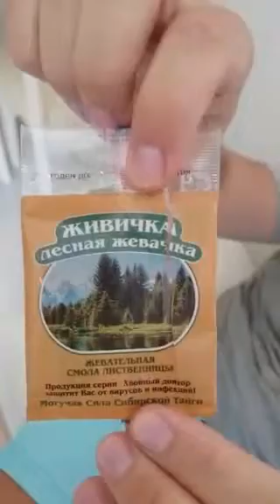AiratPattaya Квартиры в Паттайе проект Сити Гарден Пратамнак кв Продажа Аренда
Набираю группу из 5 человек, для создания сети?? видеодоров под YouTube.
Вход 5 тысяч. + 2 недели работы на меня.
Просто гарантирую, что через месяц - полтора вы утоните в трафике.
По всем вопросам пишите в viber what's app telegram - 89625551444

periscope трансляция, periscope давыдыч, перископ кибер кобра, periscope cybercobra,
перископ бузова, periscope бузова ольга, проводить и смотреть, использовать Перископ,
Для тех, кто ведет трансляции, Как зарегистрироваться в Periscope, periscope.tv,
periscope for pc, periscope for pc, periscope скачать.